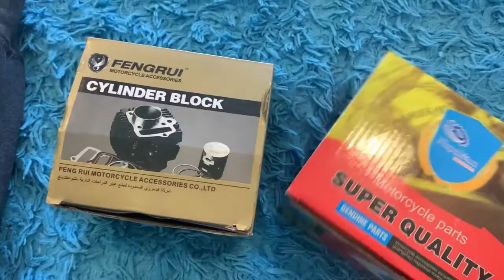ЗАМЕНЫ ПОРШНЕВОЙ НА АЛЬФЕ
Ребят, это видео с прошлого канала
Поэтому буду говорить о том, как менял поршневую группу
И это уже какая-то часть, я не помню какая
Потому что пришлось удалить предыдущий канал
И этот ролик у меня остался и поэтому я его решил выложить

И

Приятного аппетита